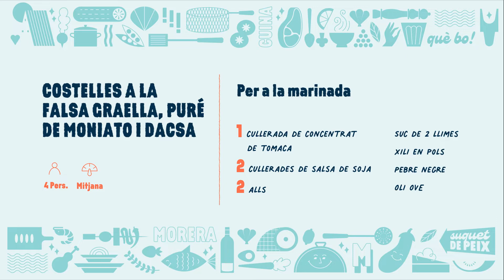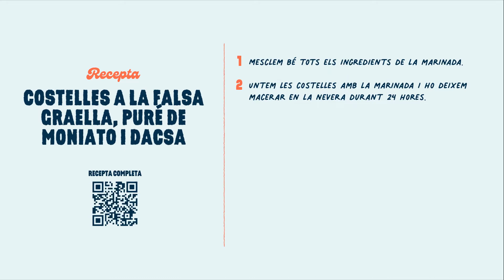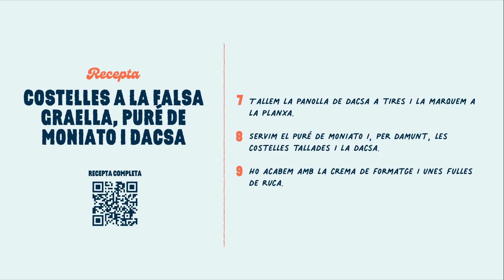Costelles a la falsa graella, puré de moniato i dacsa - La cuina de Morera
Jordi Morera i Ana Sirvent cuinem unes costelletes a la falsa graella, acompanyades de moniato i dacsa, tota una combinació especial amb un sabor i pinta impressionants.

Recorrem les cuines valencianes amb 'La cuina de Morera'.